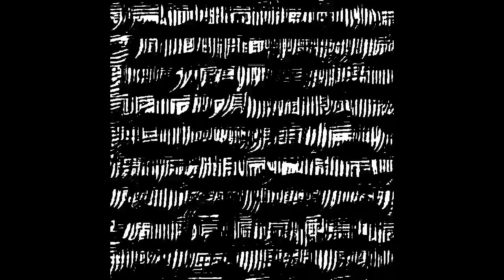Empty Fullness (feat. Tony Parsons)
'Empty Fullness (feat Tony Parsons)' is a musical & animated piece by Shane Reilly from the forthcoming instrumental soundtrack to the upcoming animated feature & LP, "Waking From the Dream That Never Was" based around radical non-duality.

The animated feature & LP are currently works in progress since 2020. The feature film & LP will be released in 2024.

Thanks very much to Tony Parsons (Tony Parsons YT ) for permitting the use of his talk for free.

The message presented and ideas that are expressed in this video do not suggest or offer any kind of advice to any individual. Any viewer's response is solely a result of their own interpretation and it is their responsibility only. Any response made by anyone after hearing this message is completely their own and has no connection to Shane Reilly & anyone else featured in the video, or what is said about non-duality. It is the viewer's responsibility only.

Shane Reilly  & anyone else featured in the video, shall not be liable for claims or damages, and expressly disclaims any and all liability of any nature, for any action, or non-action, taken as a result of this video.

The video is provided for entertainment, informational and educational purposes only and should not be treated as a substitute for the medical advice from a qualified professional in the health care field, be it medical, psychological, psychiatric etc.. If expert assistance is required, the services of a competent professional should be sought.

IF YOU ARE CONSIDERING OR CONTEMPLATING SUICIDE OR FEEL THAT YOU MAY BE A DANGER TO YOURSELF OR OTHERS, PLEASE NOTIFY THE POLICE OR CONTACT YOUR LOCAL EMERGENCY MEDICAL SERVICES IMMEDIATELY.

Watching this video is entirely at your own risk without warranty of any kind, either expressed or implied, including without limitation any warranty for information provided & expressed. This is art with a message for NOONE. Thanks for understanding.